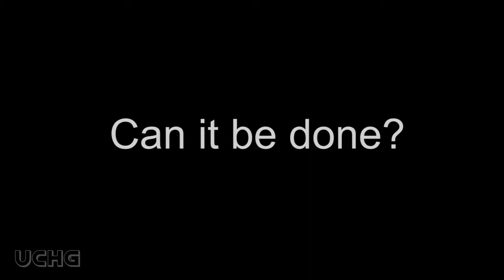Trailer - Ross's Left 4 Dead Challenge (UCHG)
We all know that Ross has a love for killing zombies - and so the time has come to set him a challenge; one of epic proportions. Will he do it? Or will it drive him insane...